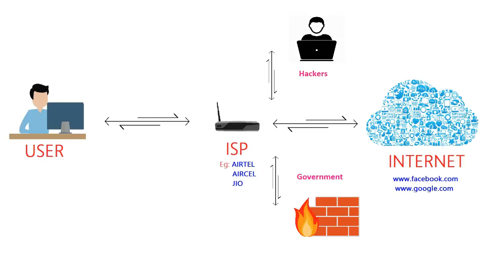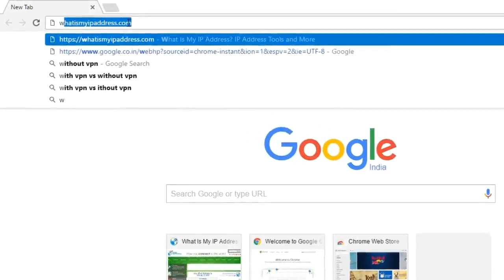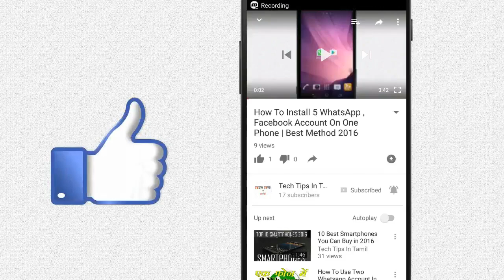What is VPN ? | VPN என்றால் என்ன ? VPN பயன் படுத்தலாமா ?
VPN என்றால் என்ன ? VPN பயன் படுத்தலாமா ?

VPN Explained(விளக்கம்)

இந்த வீடியோல VPN பற்றிய விளக்கத்தை பார்போம்.

Tech Tips In Tamil - டெக் டிப்ஸ் இன் தமிழ்

நம் தமிழ் மொழியில் அனைத்து தொழில்நுட்பம், கணினி பற்றிய குறிப்புகள் மற்றும் வீடியோக்கள்.

Subscriptions , Likes, Comments and Shares are much appreciated .